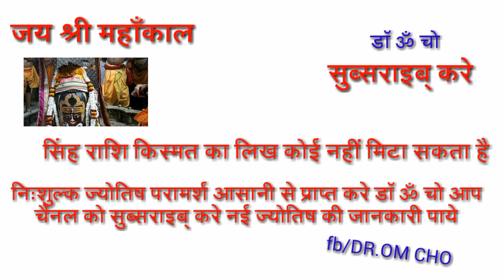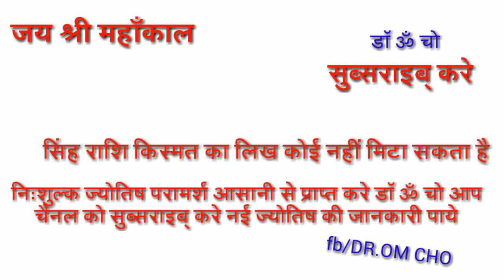सिंह राशि किस्मत का लिख कोई नहीं मिटा पायेगा singh rashi 2018 leo horoscope 2018 singh rashifal 2019